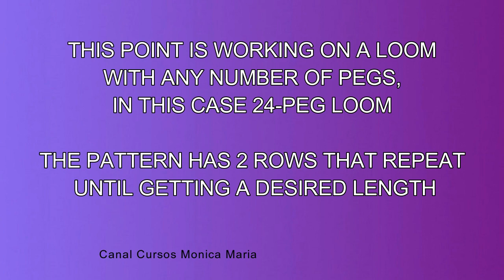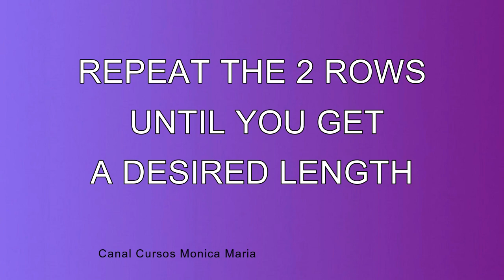How To Knit TWISTED STITCH on a Round Loom - For beginners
Learn how to knit the Twisted Stitch on a round loom with this comprehensive tutorial. The Twisted Stitch creates a unique and textured pattern that adds depth to your knitting projects. Perfect for beginners and experienced loom knitters looking to expand their skills, this tutorial provides clear, step-by-step instructions to help you achieve beautiful results.

*VIDEO CONTENT:*
00:00 - TWISTED STITCH ON A ROUND LOOM
00:15 - Cast On
01:24 - Row # 1
02:25 - Row # 2
04:14 - Knitting review

If you liked the video, LIKE 👍 and SHARE. A hug! 💕